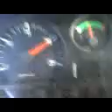Agco Allis 6.175